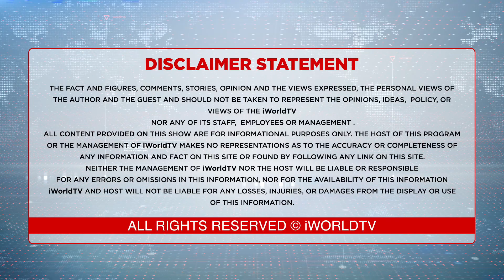'ਬਦਲਾਅ ਦੀ ਬੇਲਾ' : ਬੱਸ ਅੱਡੇ ਜਾਣਗੇ ਨਿੱਜੀ ਕੰਪਨੀ ਕੋਲ